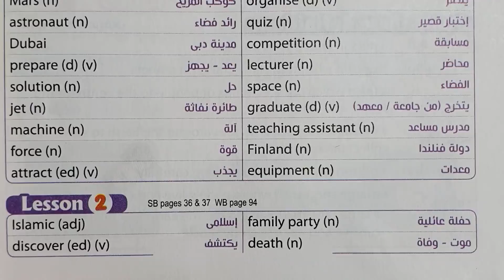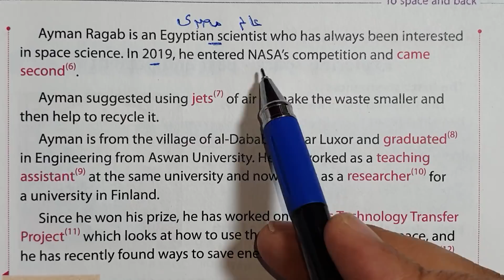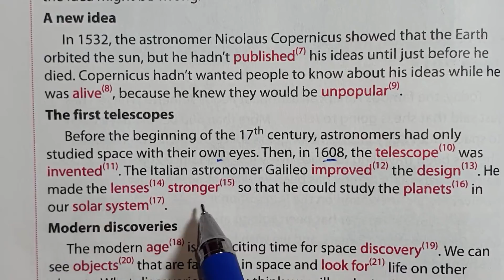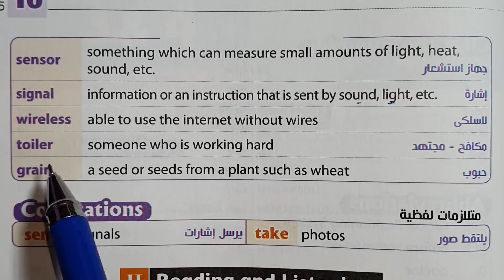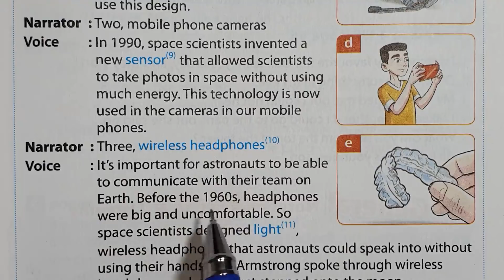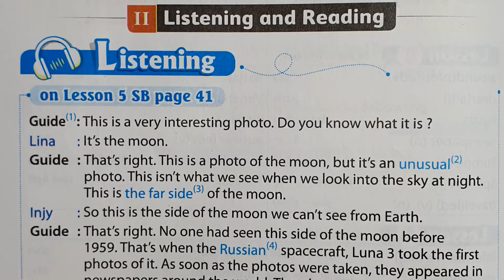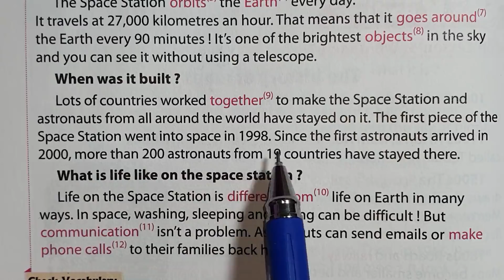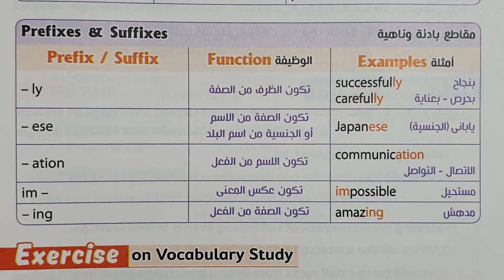تالته اعدادي انجليزي 2022 الترم الثاني الوحده العاشره | to space and back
ان شاء الله في الفيديو شرح منهج الصف الثالث الاعدادي انجليزي الترم الثاني 2022 المنهج الجديد شرح الوحده العاشره  to space and back بالكامل القراءة والاستماع وقواعد منهج تالته اعدادي انجليزي 2022 الترم الثاني انجليزي الصف الثالث الاعدادي الترم الثاني الوحده العاشره انجليزي تالته اعدادي الترم الثاني انجليزي تالته اعدادي ترم ثاني انجليزي تالتة اعدادي الترم الثاني منهج تالته اعدادي انجليزي ٢٠٢٢
00:00 شرح القواعد (زمن المضارع التام)
08:34 شرح القواعد (زمن المضارع التام المستمر)
13:30 شرح القواعد (زمن الماضي التام )
27:34 الدرس الاول والثاني
40:37 الدرس الثالث والرابع
51:21 الدرس الخامس والسادس

شرح الوحده العاشره منهج الصف الثالث الاعدادي الجديد ٢٠٢٢
الصف الثالث الاعدادي انجليزي الترم الثاني 2021
انجليزي تالته اعدادي ترم ثاني
انجليزي الصف الثالث الاعدادي
الوحدة التاسعه
انجليزي تالته اعدادي
انجليزي تالتة اعدادي ترم ثاني
الصف الثالث الاعدادي انجليزي الترم الثاني  2022
انجليزى ثالثة اعدادى الجديد
انجليزي الصف الثالث الاعدادي الترم الثاني
الصف الثالث الاعدادي انجليزي الترم الثاني
الثالث الاعدادي تالتة اعدادي انجليزي الترم
للصف الثالث الاعدادي لغة انجليزية 2022
منهج الصف الثالث الإعدادى انجليزي 2022
للصف الثالث الإعدادى لغة انجليزية 2022
انجليزي 2022 الترم الثاني الوحده العاشره
منهج الصف الثلث الاعدادي انجليزي 2022
الصف الثالث الاعدادى الجديد 2022 انجليزى
انجليزى تالتة اعدادى 2022 المنهج الجديد
ثالثة إعدادي إنجليزي الجديد 2022 الترم الثاني